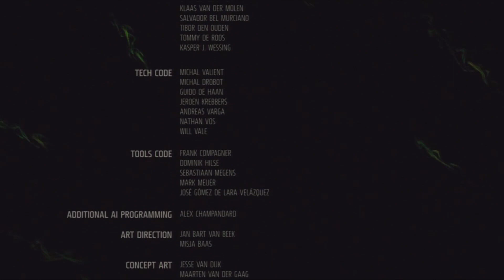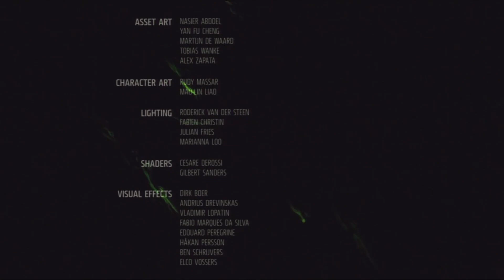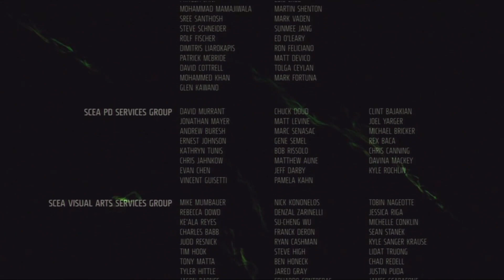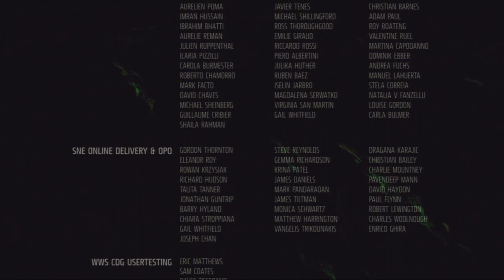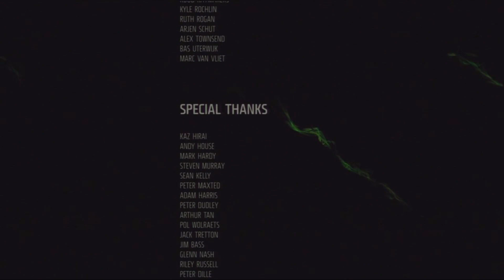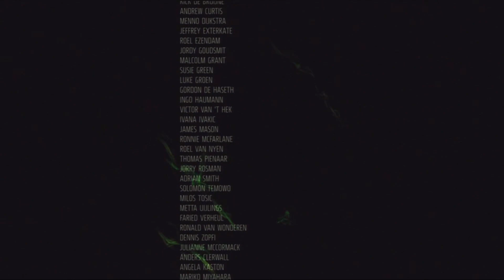Killzone 3 Walkthrough Campaign (Part 26) Live Commentary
Welcome ladies & gents, we have come to the end. Chapter 8: Section-Fleet Battle. Time to put Shahl in his place. I had fun doing this because this game is still an awesome game to play. Im old school and I never stop playing a game that is just that damn good. See you on the grid everyone, It was a pleasure doing this!  Vicious_24!